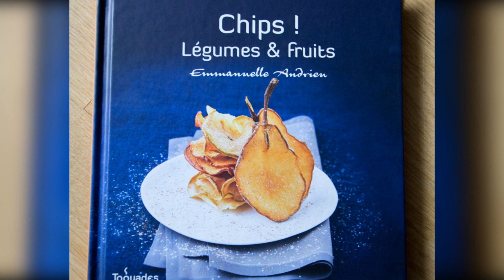COMMENT LES CHIPS ONT ÉTÉ INVENTÉES?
Nouvelle anecdote! J'espère que vous aimerez! :D

La dernière anecdote :

UN GRAPHISTE DEVIENT MILLIONNAIRE GRÂCE À FACEBOOK )